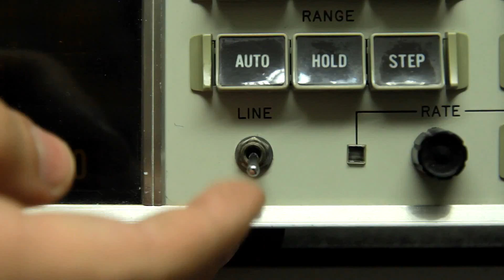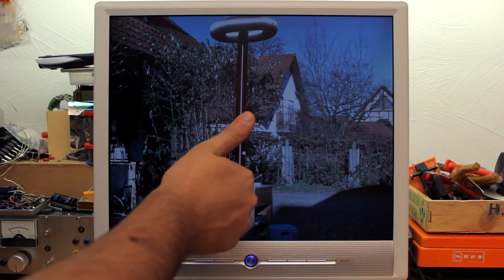Ein Blick ins Innere: Zerlegen und reparieren eines Bildschirms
Etwas zum Reparieren gehört auch dazu auch wenn es nur mechanisch ist. Aber wenn er schon mal auf ist, kann man auch mal näher hineinschauen. Aber zerstören kann ich ihn nicht, ich würde diesen gerne weiter verwenden.
Viel Spaß, wenn Fragen sind einfach in die Kommentare, wie immer!!